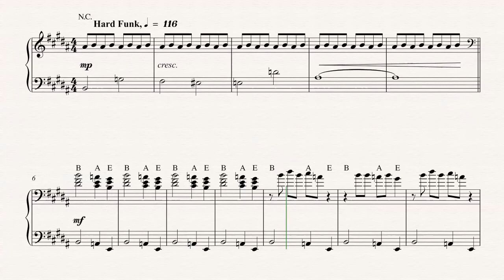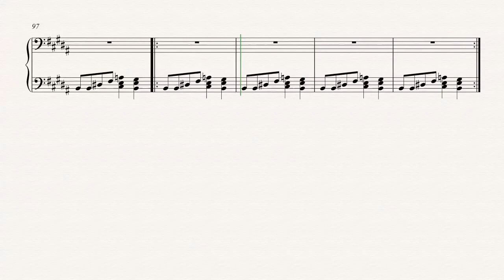Piano - Ghostbusters Theme Song - Ray Parker Jr Sheet Music, Chords, & Vocals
Piano sheet music, chords, and vocals of Ghostbusters Theme Song - Ray Parker Jr

Learn to play Ghostbusters Theme Song Music and play along!